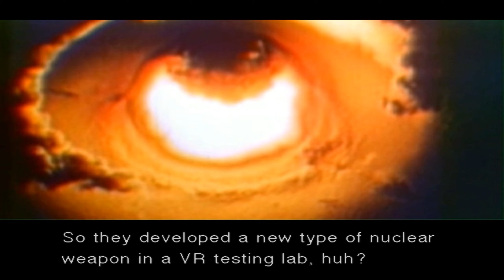Metal Gear Solid: The Twin Snakes / Walkthrough / Extreme / Big Boss Run Part 4 "Ninja Battle"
Audio get Desynched in this Episode a little